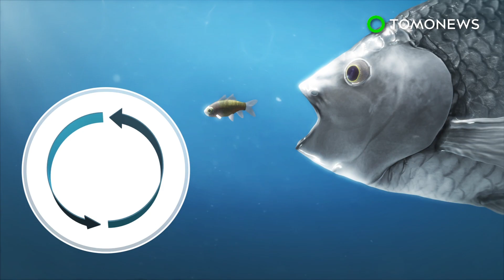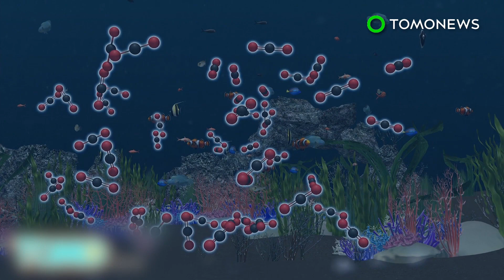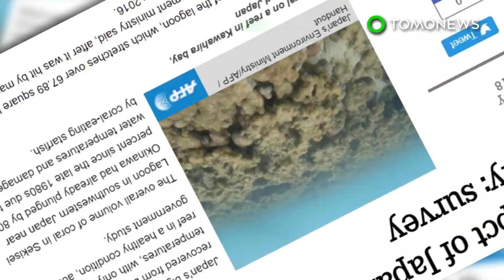Catch and release fishing harmful to fish, study finds - TomoNews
RIVERSIDE, CALIFORNIA — Hook injuries caused by the catch and release method may actually be harmful to fish, study finds.